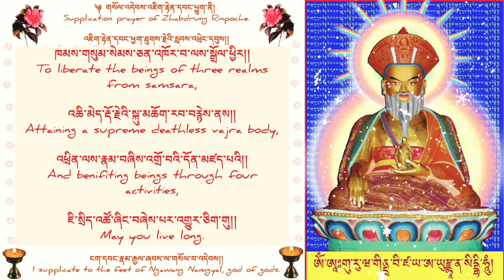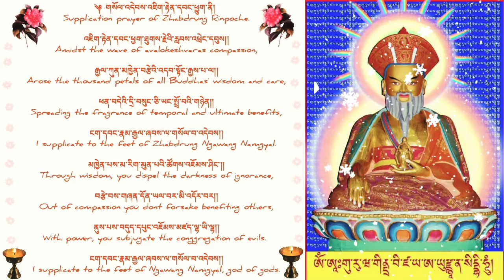༼གསོལ་འདེབས་འཇིག་རྟེན་དབང་ཕྱུག་གི་འགྲེལ་པ།༽Explanation of Supplication prayer of Zhabdrung Rinpoche👇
༆ གསོལ་འདེབས་འཇིག་རྟེན་དབང་ཕྱུག་ནི།
Supplication prayer of Zhabdrung Rinpoche.

འཇིག་རྟེན་དབང་ཕྱག་ཐུགས་རྗེའི་རླབས་འཕྲེང་དབུས།།
Amidst the wave of avalokeshvaras compassion,

རྒྱལ་ཀུན་མཁྱེན་བརྩེའི་འདབ་སྟོང་རྒྱས་པ་ལ།།
Arose the thousand petals of all Buddhas' wisdom and care,

ཕན་བདེའི་དྲི་བསུང་ཅི་ཡང་སྤྲོ་བའི་གཉེན།།
Spreading the fragrance of temporal and ultimate benefits,

ངག་དབང་རྣམ་རྒྱལ་ཞབས་ལ་གསོལ་བ་འདེབས།།
I supplicate to the feet of Zhabdrung Ngawang Namgyal.

མཁྱེན་པས་མ་རིག་མུན་པའི་ཚོགས་འཇོམས་ཤིང་།།
Through wisdom, you dispel the darkness of ignorance,

བརྩེ་བས་གཞན་དོན་ཡལ་བར་མི་འདོར་བར།།
Out of compassion you dont forsake benefiting others,

ནུས་པས་བདུད་དཔུང་འཇོམས་མཛད་ལྷ་ཡི་ལྷ།།
With power, you subjugate the conggregation of evils.

ངག་དབང་རྣམ་རྒྱལ་ཞབས་ལ་གསོལ་བ་འདེབས།།
I supplicate to the feet of Ngawang Namgyal, god of gods.

ཁམས་གསུམ་སེམས་ཅན་འཁོར་བ་ལས་སྒྲོལ་ཕྱིར།།
To liberate the beings of three realms from samsara,

འཆི་མེད་རྡོ་རྗེའི་སྐུ་མཆོག་རབ་བརྙེས་ནས།།
Attaining a supreme deathless vajra body,

འཕྲིན་ལས་རྣམ་བཞིས་འགྲོ་བའི་དོན་མཛད་པའི།།
And benifiting beings through four activities,

བླ་མ་སྐུ་ཁམས་བཟང་བར་གསོལ་བ་འདེབ།།
i supplicate the master to have good health,

མཆོག་ཏུ་སྐུ་ཚེ་རིང་བར་གསོལ་བ་འདེབས།།
I supplicate the master to live long,

འཕྲིན་ལས་དར་ཤིང་རྒྱས་པར་གསོལ་བ་འདེབས།།
I supplicate the master to prosper his activities.

བླ་མ་དང་འབྲལ་བ་མེད་པར་བྱིན་གྱིས་རློབས།།
May i always be blessed without seperating from master

This supplication prayer was composed by Yap Tenpai Nima, Zhabdrung Rinpoches father.

It has been one of the most chanted and higly revered prayer in Bhutan. Zhabdrung Rinpoche has a great karmic connection and special concern for the people of this nation. Thus reciting this prayer everyday would bring immense temporal amd ultimate benefits. So many Je Khenpos and Drupthobs have acheived attainments through recitation of this prayer. His Holiness the 69th Je Khenpo Geshe Gedun Rinchen always recommended monks to recite it in millions and billions for the welfare of country. We all Bhutanese should recite this supplication prayer daily. Let us make commitment today.

ངག་དབང་རྣམ་རྒྱལ་མཁྱེན་ནོ།།
During this day we Bhutanese should pray to Zhabdrung Rinpoche to bless our Kings, People and the Country.